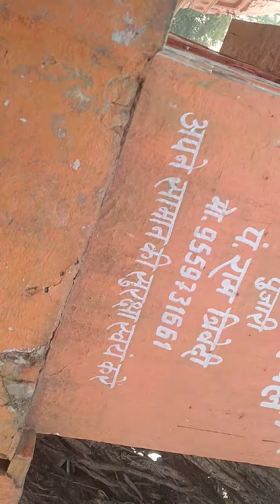AWGP@48th नवंबर१७@कार्तिक४@नैमिषधाम@ भूतेश्वरनाथमहादेव प्रातः दर्शन और आरती की तैयारी